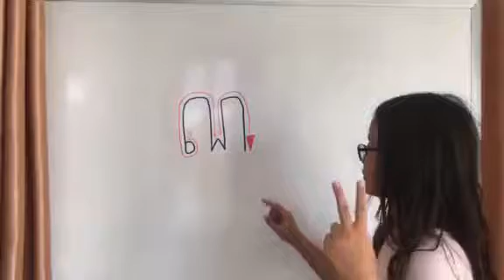Cambodia, Consonant 33-15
Reference:
◆Website (Create New Educational Materials)

◆パンニャサストラ大学（プノンペンメインキャンパス）